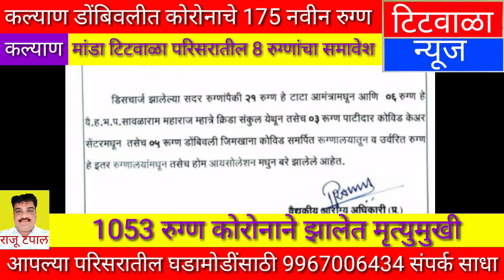कल्याण डोंबिवलीत कोरोनाचे 175 नवीन रुग्ण,मांडा टिटवाळा परिसरातील 8 रुग्णांचा समावेश...